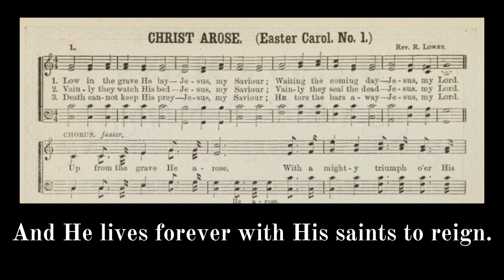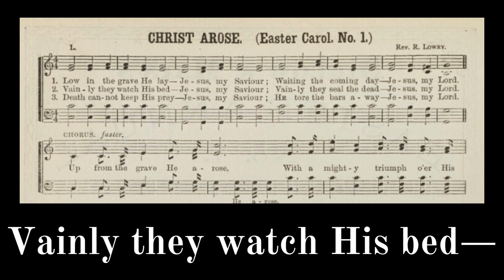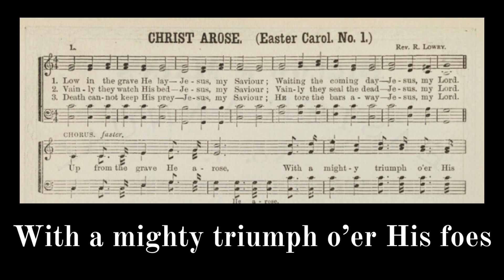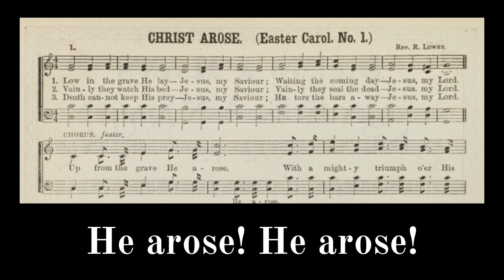Christ Arose Hymn (Lyrics) / Low in the Grave He Lay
Please enjoy this traditional hymn written in 1874 by Robert Lowry. Happy Easter!